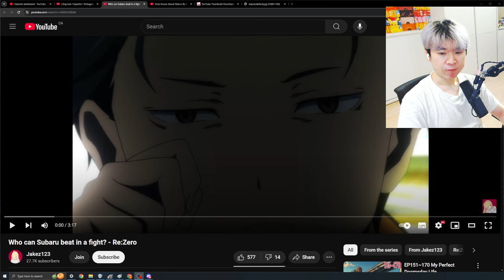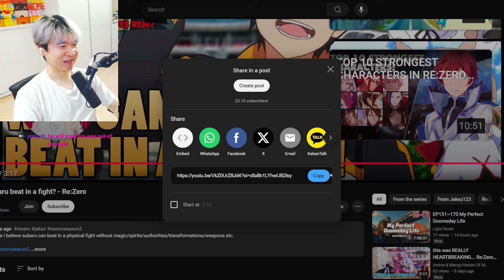Who can Subaru beat in a fight? - Re:Zero | Reacting to Jakez123